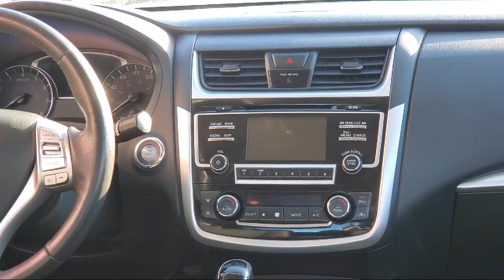2018 Nissan Altima 2.5 SV Blaine Fridley Coon Rapids Anoka Andover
2018 Nissan Altima 2.5 SV Stock Number: C2145 Vin:1N4AL3AP5JC192921.

Bedrock Motors
9901 Central Avenue